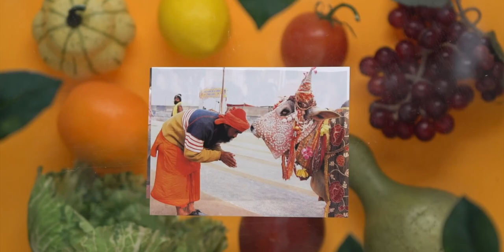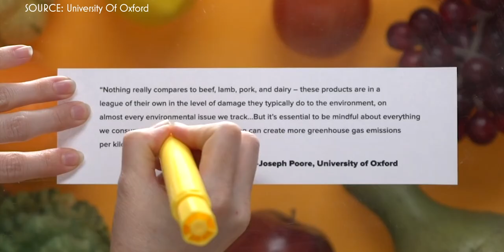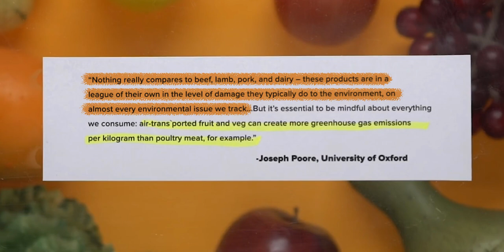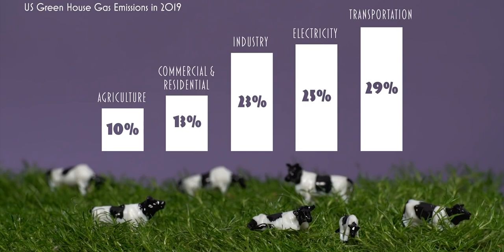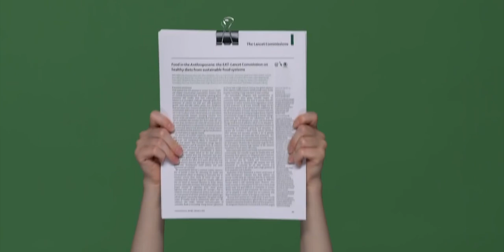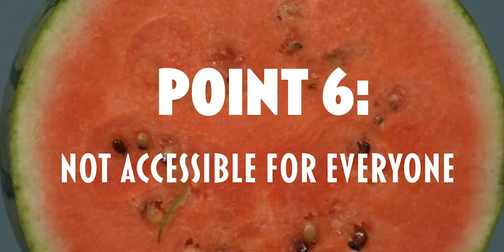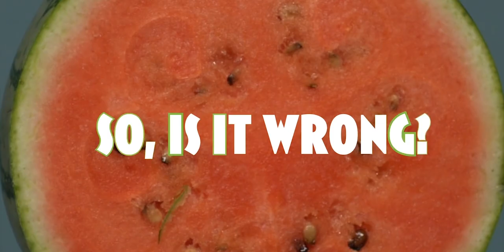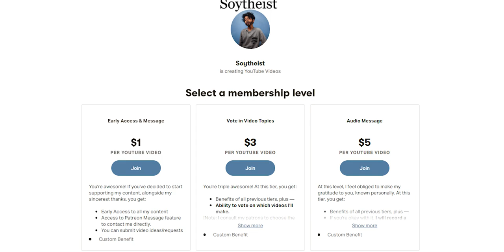Is It Wrong To Be Vegan? “Veganism Is Cultural Appropriation” Debunked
I respond to a video by @BuzzFeedVideo’s subsidiary channel @Goodful; titled "Is It Wrong To Be Vegan?". Being an indigenous vegan, this video that claimed that veganism involves cultural appropriation, harming the environment, etc. really grabbed my attention.

SUPPORT ME

LINKS
Original Video:

References —

1. Vegans have a lower environmental impact
(The full study by Joseph Poore, Oxford University: cited by Goodful)

2. Reducing food’s environmental impacts through producers and consumers

3. Percentage of vegans in UK population

4. Animal agriculture takes up 83% of global farmland but produces only 18% of calories humans consume

5. 73 billion land animals killed every year

6. Definition of veganism

7. Slavery in India at the hands of the British
 a. Slavery, Abolitionism, and Empire in India, 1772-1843, by Andrea Major.
 b. India's Cries to British Humanity, by Rev. James Pegg
 c. Slavery and the Slave Trade in British India, by British and Foreign Anti-Slavery Society
 d. The Law and Custom of Slavery in British India: In a Series of Letters to Thomas Fowell Buxton, Esq

TIMESTAMPS
00:00 Intro
00:34 Veganism and the Environment
07:43 Control of Variables
10:08 Small Allowances of Injustice
12:04 Cultural Appropriation
17:48 Tribes tho
20:45 Possible & Practicable
21:38 Privilege and Food Access
23:16 Reducetarianism makes no sense
24:47 No One's Stopping You
25:36 Chill Veganism
27:09 Sponsored by you
CONNECT